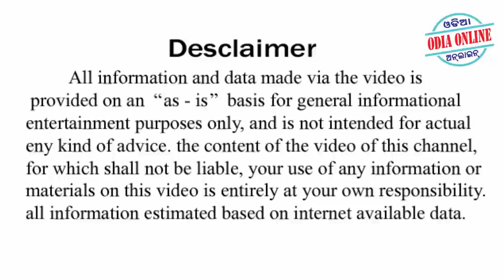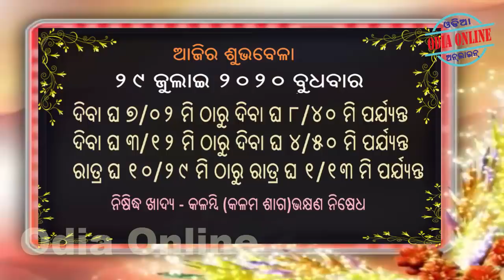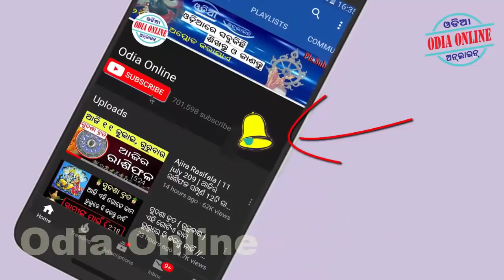Ajira Rasifala | 29 July 2020 | ଆଜିର ରାଶିଫଳ ସମ୍ପୂର୍ଣ 12ଟି ରାଶିର ଭାଗ୍ୟ | Today Horoscope